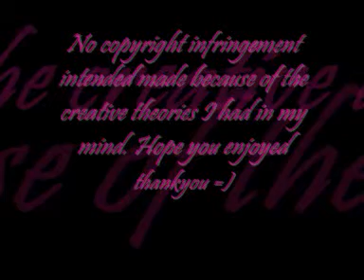Got Dynamite Music Video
Well I was having just a bit of fun mucking around with my Demi Lovato footage and thought what the heck I'll make my own version of a music video to her song "Got Dynamite" off her "Here We Go Again" album.

Tell me what you think! COMMENT!

Song:
Got Dynamite - Demi Lovato
album - Here We Go Again(2009)
Catch Me - Demi Lovato
You Belong With Me - Taylor Swift
album - Fearless(2008)

***NO COPYWRITE INFRINGEMENT INTENDED MADE FOR ENTERTAINEMENT PURPOSES ONLY. I DO NOT CLAIM TO OWN ANYTHING BUT THE EDITING***

    THANKYOU
PrettyRoseMistress